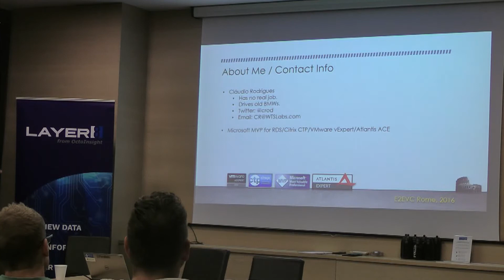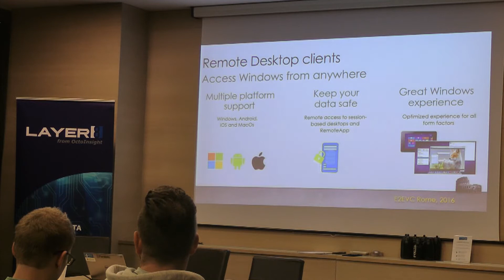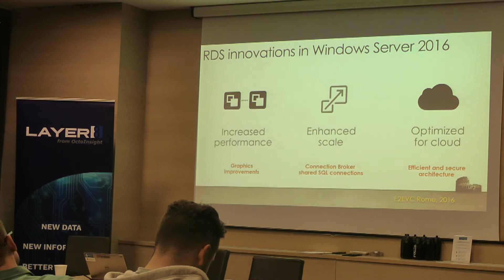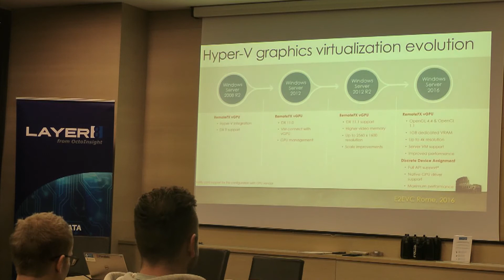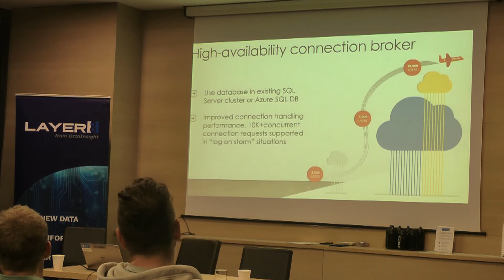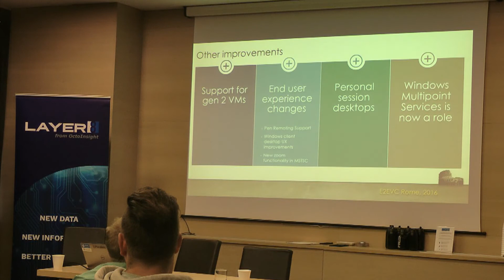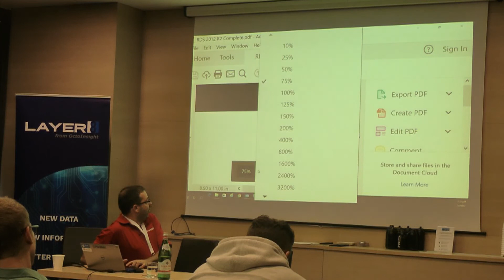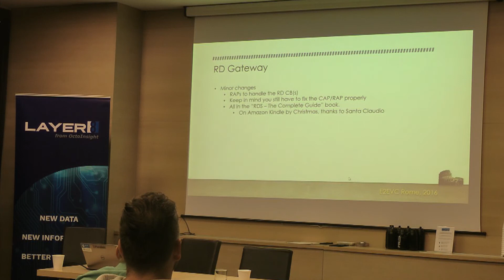Remote Desktop Services in Windows Server 2016 What's new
Session from @E2EVC 2016 Rome. For slides, additional info etc please contact the presenter directly on Twitter. For best video and sound quality do visit the event!